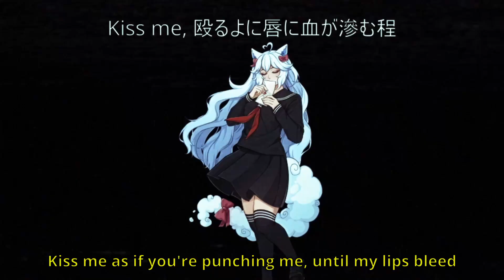Suki Suki Daisuki | SONG COVER | Nyabinya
This took me a while, but I'm happy  because it's my first  professional cover! :3!!! Happy Halloween!
"Suki Suki Daisuki" by Jun Togawa
Cover by ME (NyabiNya) Twitch.tv/nyabinya
Video Editing  by Cazzious on Twitter.com/Tempt_eris or Cazz.bsky.social